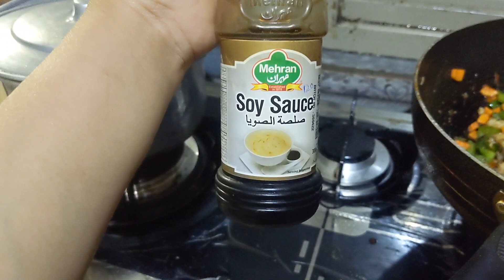Egg Fried Rice | Kiran Vlogs 🥰